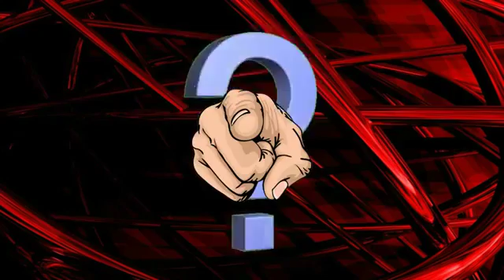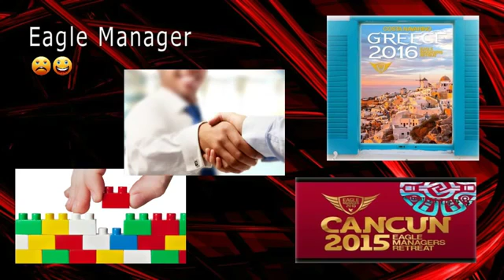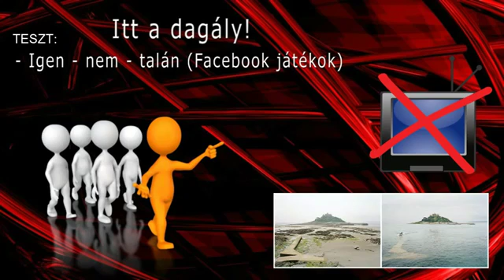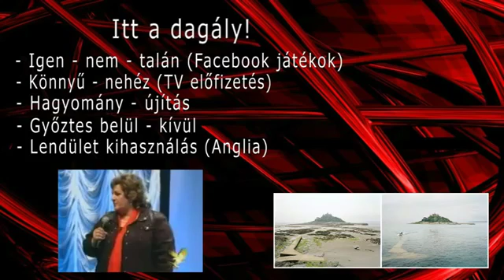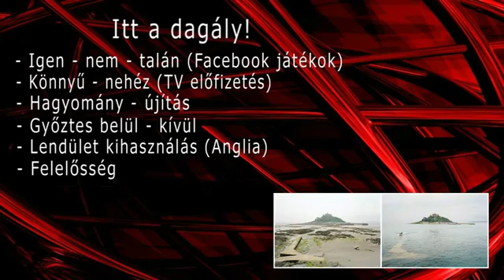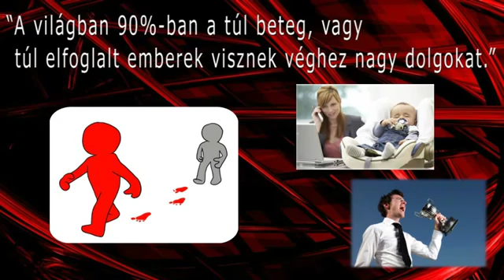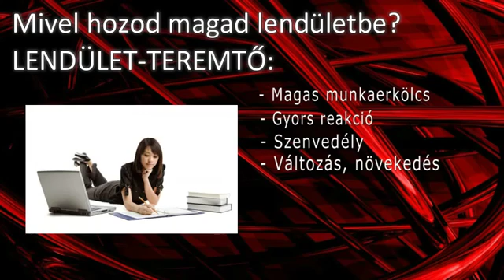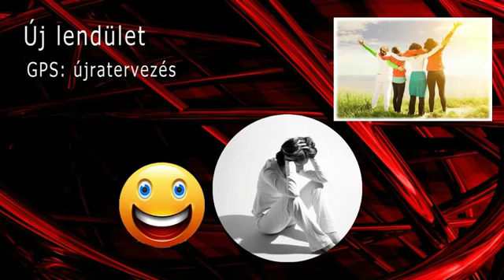Herman Terézia: Itt a dagály emelkedj fel velünk!